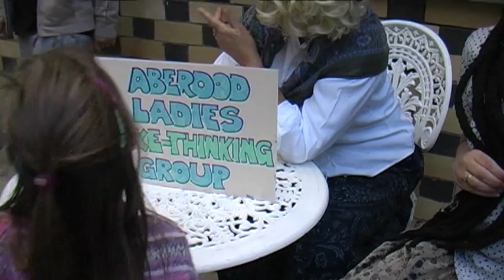Terror in the Park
The Rock Park in Llandrindod Wells is the setting for the book Terror of the Trolls by David Bellamy, using his pseudonym Griswallt ap Llechitwyt. The book is about the fabled creatures called Llandoddies and their encounter with the terrible trolls. This filmed event took place in the Rock Park in August 2014 and was part of the Radnor Fringe Festival. The book is available from The Rock Park Cafe in Llandrindod Wells, To understand what is going on in the film you might need to read the book :)

Filmed by Mike and Caroline Keal